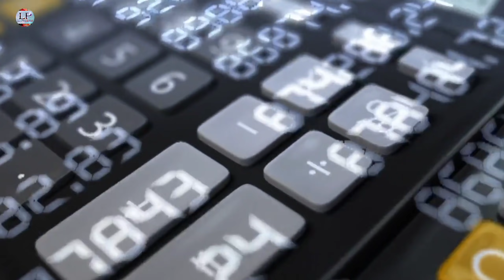Twin Flame: Signs and Numbers Synchronicity Meaning | Spiritual Awakening Seeing Multiple Numbers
Do both twin flames see numbers?
Do Twin Flames See the Same Numbers? Sometimes, if both twins are at the same level of spiritual advancement you'll both see the same numbers (if not at the same time)

I am Ankit Astro(Twin Flame Specialist)🙏 For Astrology Advice =Whatsapp Message Allow only- 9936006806

Services Offered
*Complete Horoscope Analysis By VEDIC Astrology
*Chakra Healer
 *Astrologer
*Numerologist
*Palm Reading
(1)Education
(2)Awareness
(3)Astrology
(4) Palmistry
(5)Spirituality
(6)UPSC
(7)Seven Chakras of Human Body

Some important twin flame numbers are 222, 2222, 333, 444, 555, 777, 1010, 1212, 911, 234, and 69. The best way to use twin flames numbers is to ask for guidance and support through them and meditate on their deeper meaning.
             Twin Flame: Signs and Numbers Synchronicity Meaning
Spiritual Awakening Seeing Multiple Numbers
twin flame life path numbers
twin flame reunion numbers
22 angel number twin flame
seeing mirrored numbers twin flame
twin flame life path number 9
twin flame numerology calculator
11, 22, 33 twin flames

Whatsapp message allow only- 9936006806